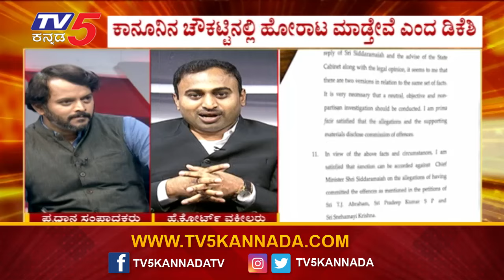CM Siddaramaiah Next Step: ರಾಜ್ಯಪಾಲರ ಪ್ರಾಸಿಕ್ಯೂಷನ್ ಸಿಎಂ ಸಿದ್ದು ಮುಂದಿನ ನಡೆ? | Ramakanth Aryan